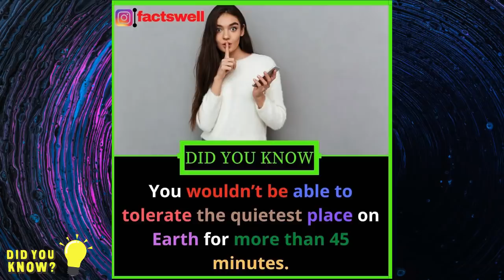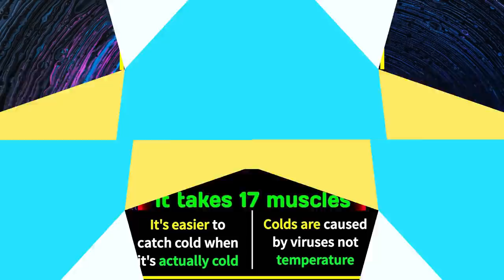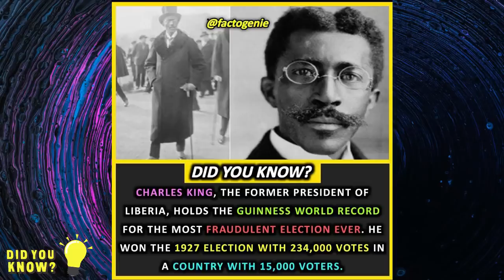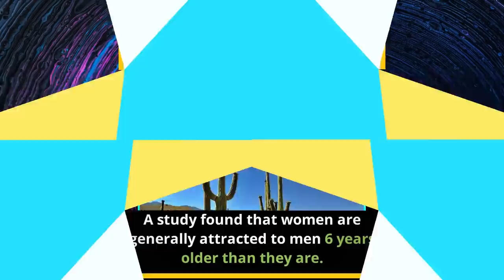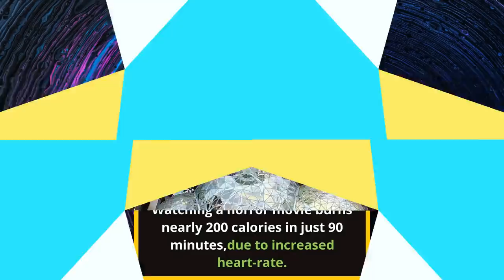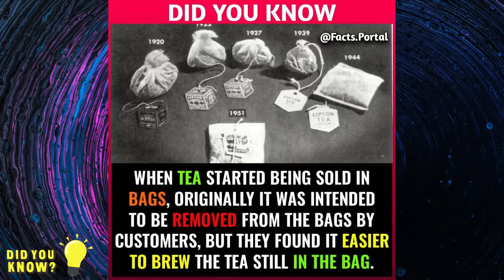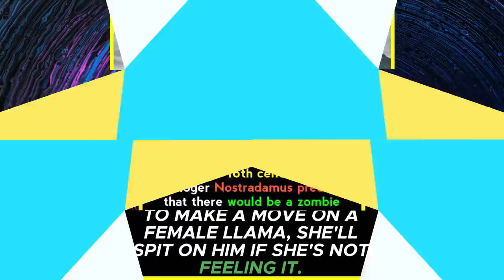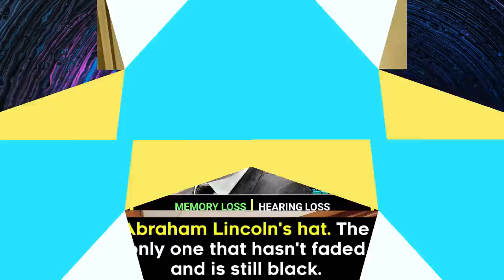Awesome Facts That You Must Know 😍 #54 | Did You Know Facts ? | GetsetFlyFact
Hey, Welcome to "Did you know ? Facts",
where you will explore the world of Unseen and Amazing mind-blowing Facts World.

IF YOU HAVE ANY PROBLEM WITH MY VIDEOS